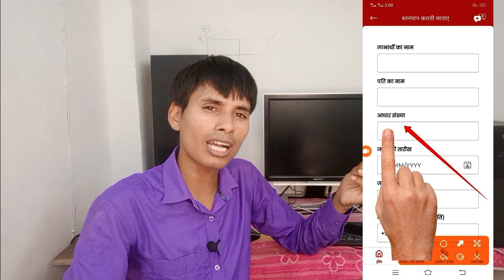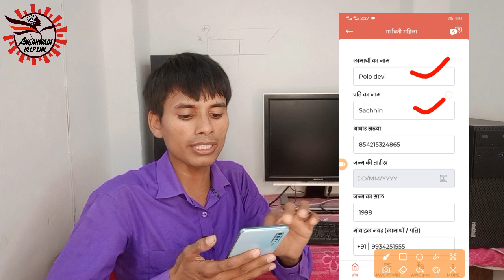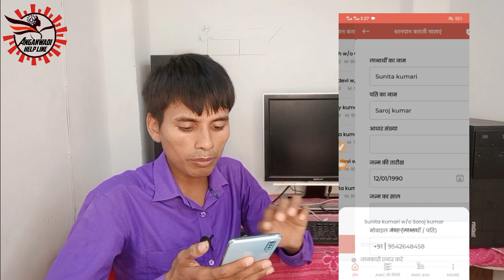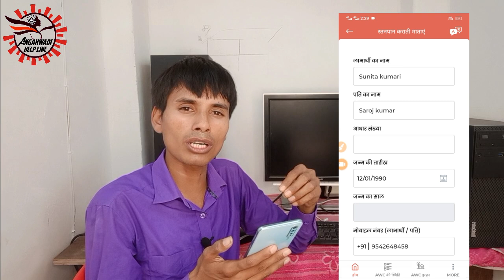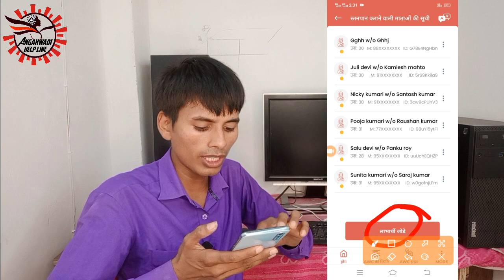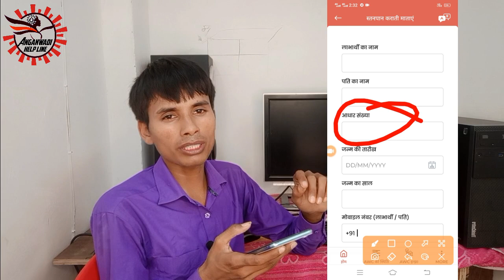पोषण ट्रैकर में फिर से चेंज विभाग द्वारा चेंज पे चेंज क्या हैं ये I poshan tracker me update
Angan Labharthi verification OTP Anganwari app Download Kaise करें
Anganwadi,Icdsonline,Icdsbihar, Poshan Tracker App, Poshan​​​ Login ID
Poshan​​​ tracker Forgot Mpin, poshan​​​ tracker​​​ app download
AWC कैसे खोले, उपस्थिति /हाजिरी कैसे बनाये, गतिविधि
THR कैसे बनाये, HCM
3 साल से 6 साल पोषण ट्रैकर रजिस्ट्रेशन कैसे करे

poshan​​​​ tracker
poshan tracker me update
poshan tracker login
        📧  Helpdesk Email 📧
और भी जानकारी लेना हैं तो हमारे Email पर सम्पर्क करे :-